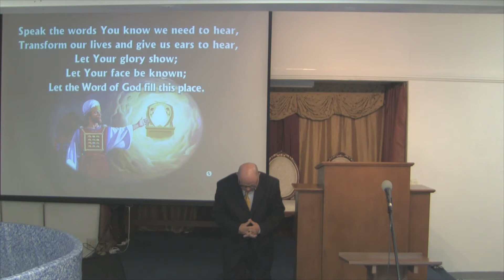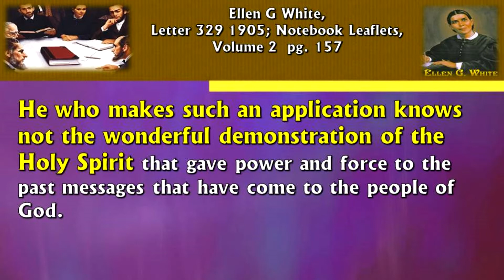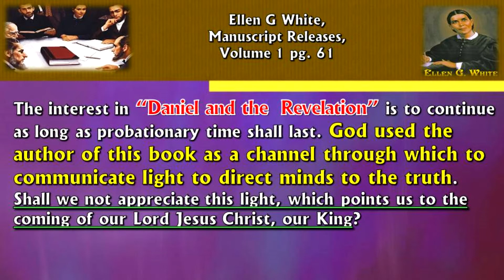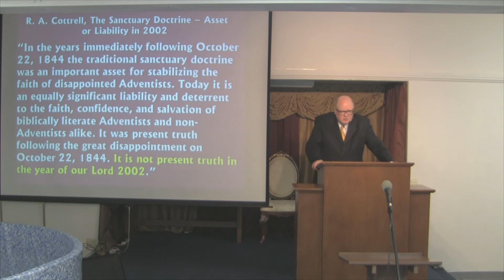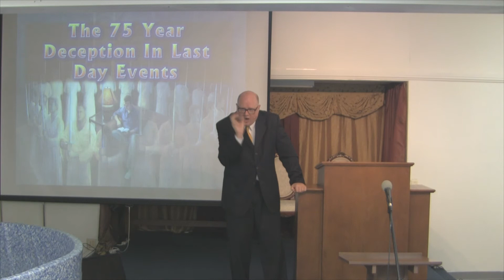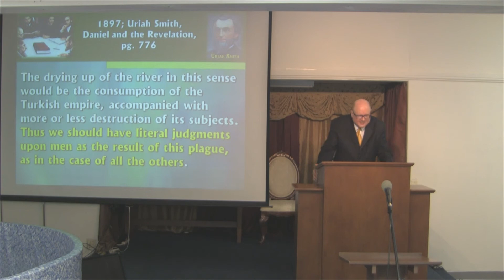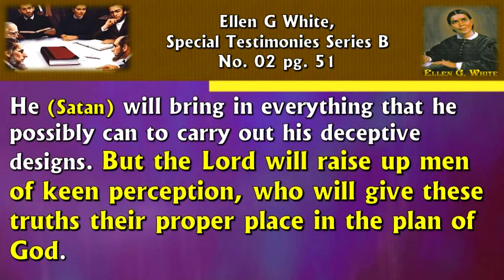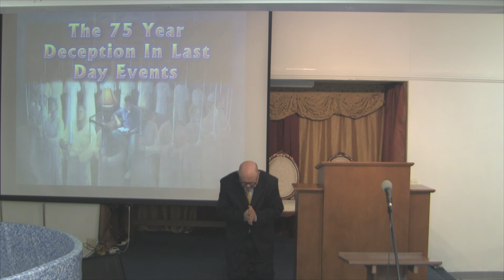The 75 Year Deception in Last Day Events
The 75 Year Deception in Last Day Events - By Pastor Charles Mills - Port St Lucie FL At HIS Vine Free Seventh-day Adventist Church

This sermon exposes a serious shift in Biblical Prophecy made by God's people and in this rejected clear light from God. True Present Truth must contain the writings of the men God chose to establish HIS Truth for these Last Days.

It is our Prayer that all who want to hear Present Truth will watch our sermons here online. We post presently every week here on our Church Pastor's YouTube Channel the Sabbath Worship Service.